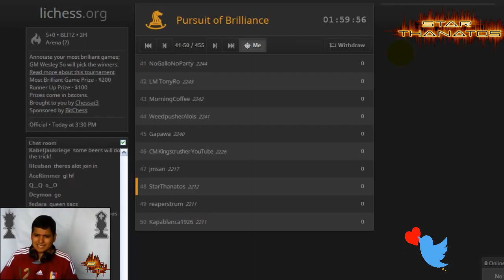Pursuit of Brilliance - Mi Partida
De todas las partidas que jugué en este torneo, ésta fue la que considero más brillante. Pursuit of Brillance on lichess